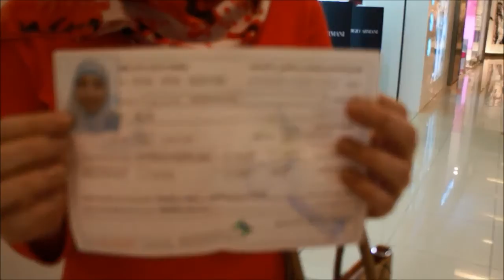Eye Test in Dubai. Проверка зрения в Дубаи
Наконец-то я прошла проверку зрения и могу подать документы на права. Теперь и вы узнаете, как сделать проверку зрения в Дубаи для получения водительских прав в Эмиратах. Прежде чем подать документы в дубайскую автошколу, вам надо сделать проверку зрения - это обязательно для получения прав и занимает всего несколько минут. Проверку зрения можно сделать в любом магазине оптики - Optical Shop

How to pass eye test in Dubai to get a driving license. You can pass eye test in any optical shop in Dubai. Проверку зрения можно сделать в любом магазине оптики в Дубаях. Снято в Дубаях, ОАЭ для поекта InDubai (In Dubai)